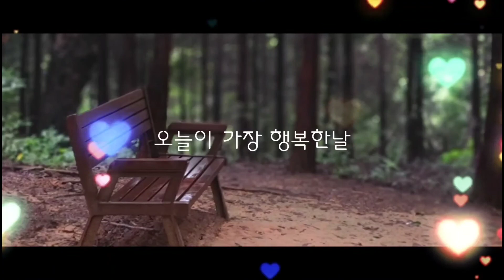숲에들다200907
태풍 하이산이 지나간 숲에는 모든것이 뒤엉켜 엉망이지만 그래도 생명은 바람을 안고 새소리 매미소리 여전하더라